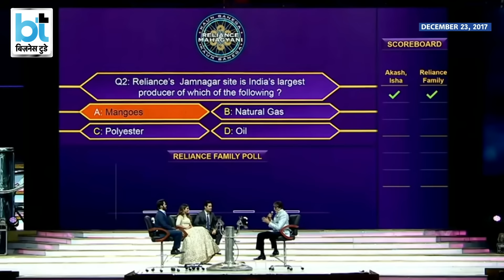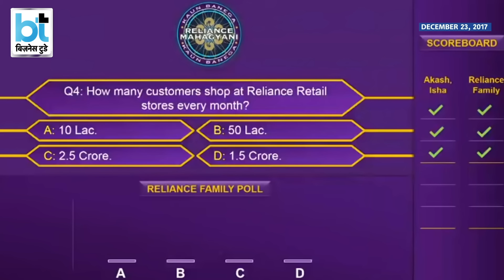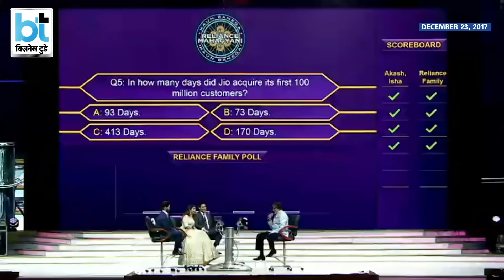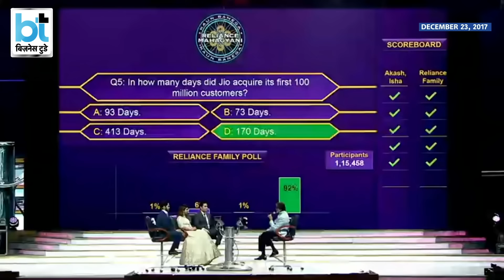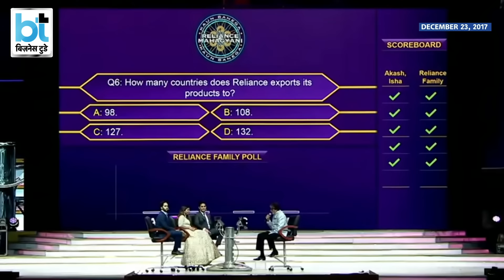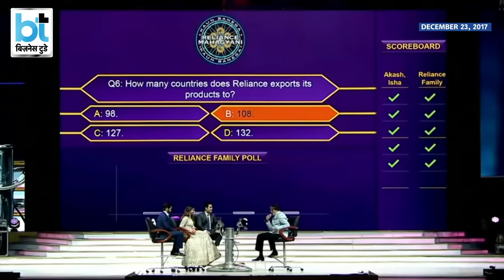जब Ambani परिवार ने Amitabh Bachchan संग खेला KBC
जब हॉट सीट पर बैठा ambani परिवार तो सुनिए amitabhbachchan ने कौन से सवाल पूछे, देखिए बेहद मजेदार चर्चा बिजनेस टुडे पर